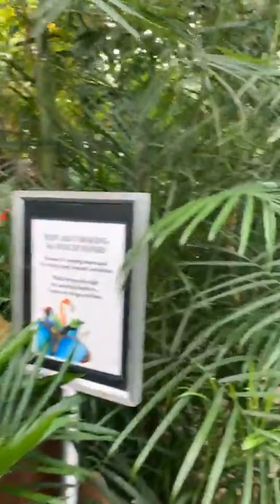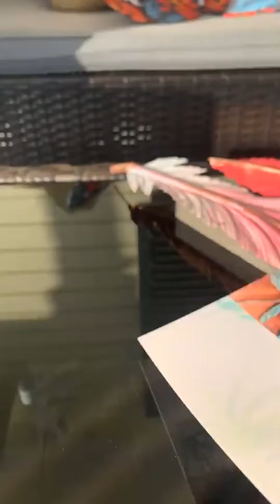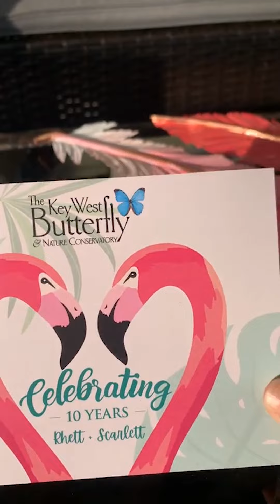Presidents Day Morpho Monday 2-21-22